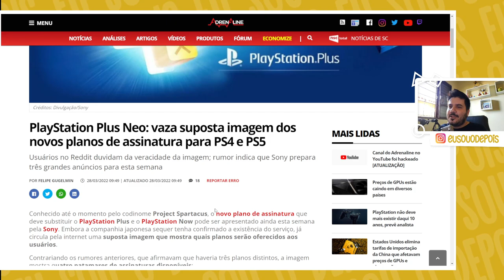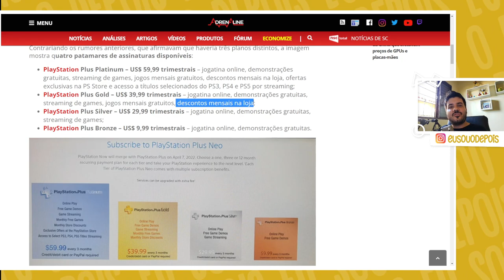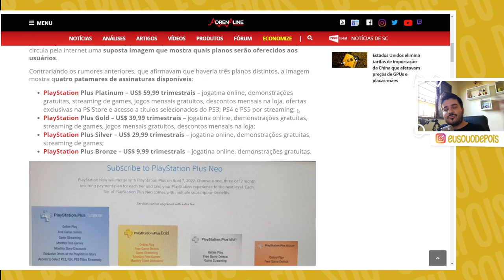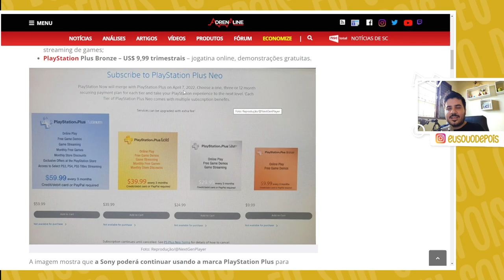PLAYSTATION PLUS NEO | NOVO RUMOR ROLANDO NA INTERNET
O novo rumor sobre um novo plano da playstation plus agora se chama NEO, que promete bastante coisa também por um preço, não tão interessante assim.

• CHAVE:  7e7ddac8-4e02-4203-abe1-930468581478